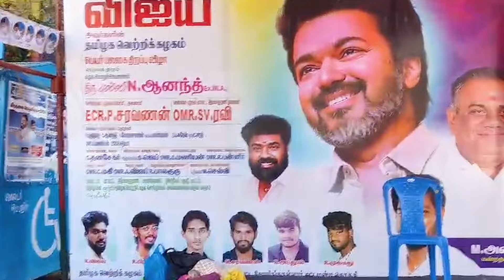பொது மக்களுக்கு நலத்திட்ட உதவிகள்...ரசிகர்கள் அசத்தல்! | TVK Vijay | Vijay Fans